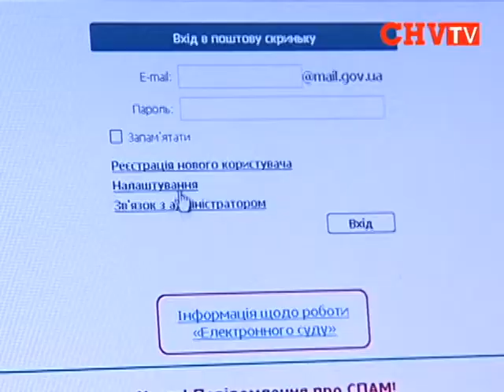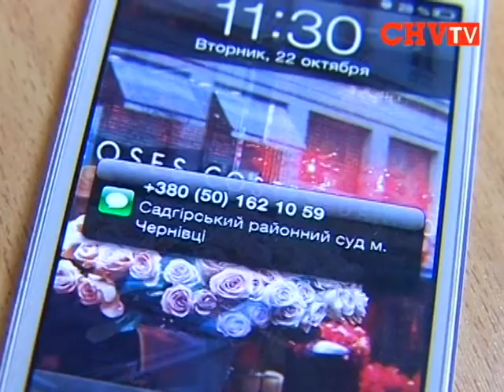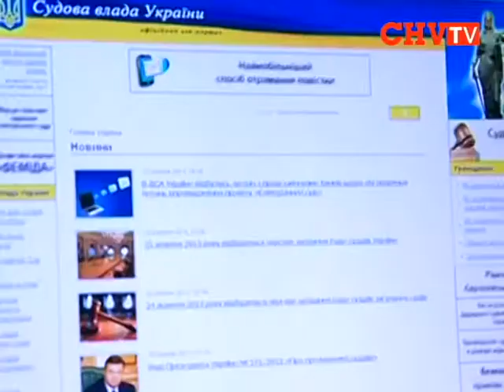З першого жовтня запрацював електронний суд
Стоси паперів, десятки щоденних поштових надсилань судових сповіщень  -- усе це може відійти у минуле. В Україні запроваджують  програму «Електронний суд». Позовну заяву цивільного характеру досить надіслати електронною поштою без відвідування суду, і її зареєструють. Так само з інформаційного веб-сайту судової влади можна дізнатися про дату призначеного судового засідання. Інформація надходитиме SMS-повідомленням на мобільний телефон. В територіальному управлінні державної судової адміністрації у Чернівецькій області пояснили -- нововведення спрямовані на економію державного бюджету і часу учасників судових засідань.